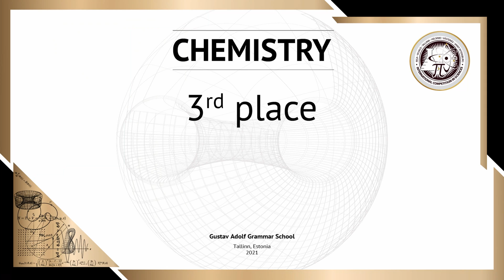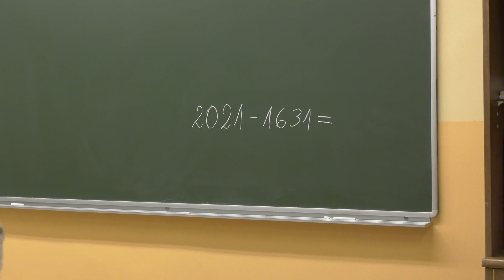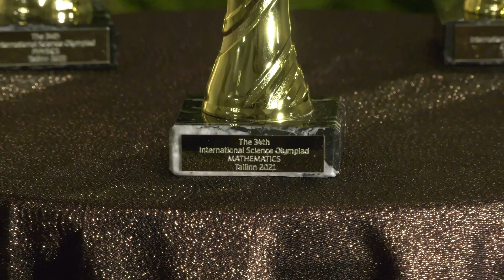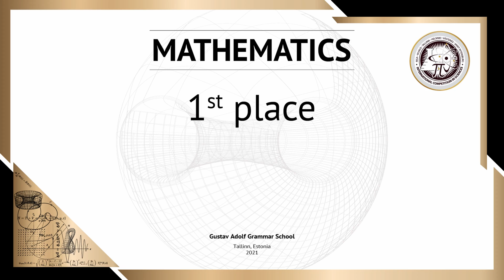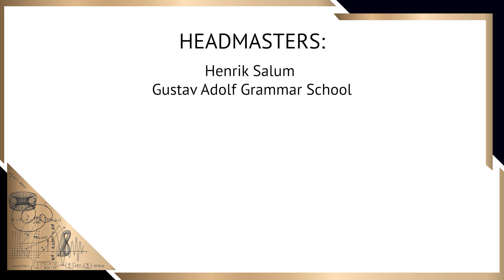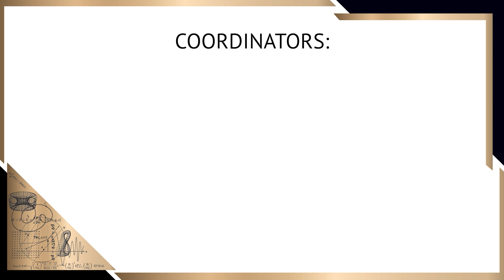The Closing Ceremony of the 34th International Science Olympiad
From November 29 to December 9, 2021 Gustav Adolf Grammar School hosted the 34th International Science Olympiad involving six partner schools: Riga State Gymnasium No 1, Vilnius Vytautas Magnus Gymnasium, Munkkiniemi School, Rudbeckianska Upper Secondary School, The Second Saint Petersburg Gymnasium, Gustav Adolf Grammar School.